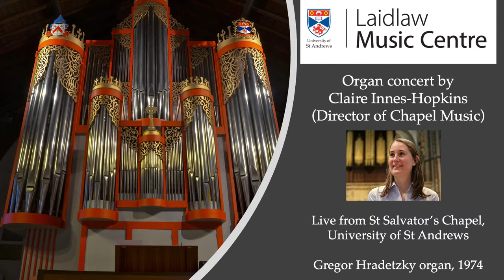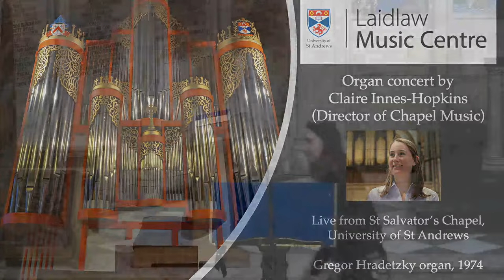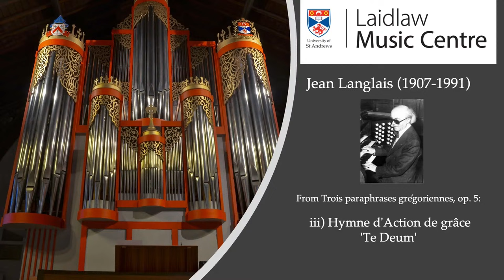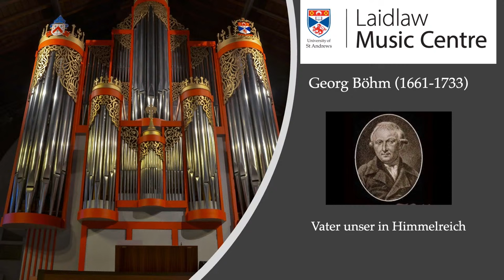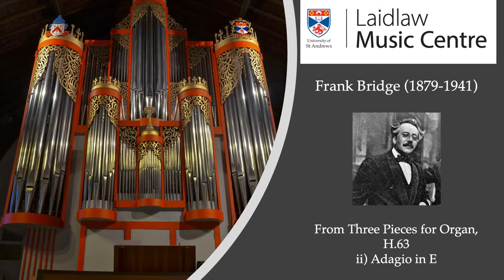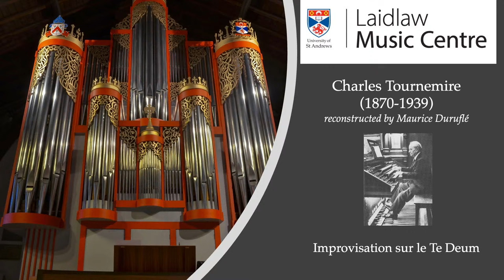Organ concert by Claire Innes-Hopkins (Director of Chapel Music)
Programme

Plainsong sung by Catherine Helferty

From Trois paraphrases grégoriennes, op. 5:

   iii) Hymne d'Action de grâce 'Te Deum'   Jean Langlais (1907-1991)

Vater unser in Himmelreich      Georg Böhm (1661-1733)

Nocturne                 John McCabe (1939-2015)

From Three Pieces for Organ, op. 72:

i) Aria             Sir Lennox Berkeley (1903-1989)

From Three Pieces for Organ, H.63:

ii) Adagio in E major               Frank Bridge (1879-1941)

Improvisation sur le Te Deum          Charles Tournemire (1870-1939)
               Reconstructed by Maurice Duruflé

Claire Innes-Hopkins is Director of Chapel Music at the University of St Andrews, where she directs the University’s flagship choir, St Salvator’s Chapel Choir. She also directs the newly-founded StAMP (St Andrews Music Participation) Children’s Choir, and has a full freelance portfolio of piano accompanying, examining, solo performance and teaching, including teaching for the university performance modules and the MLitt in Sacred Music.

In 2019 Claire was musical director for Byre Opera, the University’s professionally run opera company, which received a four-star review in The Times for the performance of two one-act operas, Vaughan Williams’ Riders to the Sea and Madeleine Dring’s Cupboard Love.

Claire read Music at Selwyn College, Cambridge, where she studied the organ with Thomas Trotter. Claire is a Fellow of the Royal  College of Organists, and has worked previously at Winchester College, Magdalen College, Oxford, Peterborough Cathedral and Lincoln Cathedral. Prior to moving to Scotland, Claire was Assistant Director of Music at Rochester Cathedral, where she directed the girl  choristers, and in her final year there 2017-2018 was Acting Director of Music, directing the boy choristers in addition to the girls, and running the busy music department. Claire gives regular organ recitals around the UK, and notable performances include Saint-Saëns’ Organ Symphony at the Royal Albert Hall, and Giles Swayne’s
The Stations of the Cross at Lincoln Cathedral, in the presence of the composer. Claire began her musical life as a chorister at St Albans Cathedral, where she caught the sacred music bug, and has been fully immersed in music ever since.

The Organ

The organ in St Salvator’s Chapel was built in 1973 by the Austrian firm of Gregor Hradetzky. It was designed in consultation with the noted British recitalist and broadcaster Geraint Jones and reflects the ethos of the Modernist movement in its use of materials, its physical and tonal structure, voicing techniques and winding system. The organ replaced a twice-rebuilt Henry Willis II organ of 1904.

Specification

Great
Bourdon -16
Prinzipal - 8
Hohlflute - 8
Octave - 4
Spitzflöte - 4
Superoctave - 2
Mixture - VI-VIII

Positive
Gedackt - 8
Prinzipal - 4
Kleingedackt - 4
Nazard - 2 2/3
Waldflöte - 2
Scharff - IV
Krummhorn – 8

Swell
Bourdon - 8
Viola - 8
Céleste - 8
Prestant - 4
Flute - 4
Doublette - 2
Cornet - V
Mixtur - VI-VIII
Fagot - 16
Trompet - 8
Oboe - 8

Pedal
Subbass - 16
Principal - 8
Gemshorn - 8
Choralbass - 4
Nachthorn - 2
Mixture - IV
Posaune - 16
Schalmei – 4

Bombarde
Cornet - V
Prestant - 4
Trompet - 8
Clarion – 4

Mechanical action

Electric stop and combination action